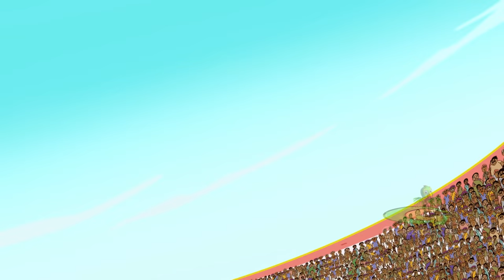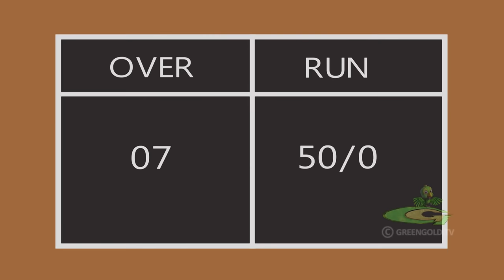Chhota Bheem - Dholakpur IPL 2019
Green Gold Animation Presents Chhota Bheem - Dholakpur IPL 2019

Now you can bring home the fun... Own your favorite Chhota Bheem, Krishna Balram, Mighty Raju, Chorr Police series on DVDs, Books, Activity Books, School Bags Etc...

Buy all the cool Movie Merchandise (T-Shirts, Mugs, Water Bottles, Sippers, Stationery, Cushions and lot more)

Play the Kung Fu Dhamaka Quiz on Google Assistant. Just Say "Ok Google, Talk to Kung Fu Dhamaka Quiz" or visit this